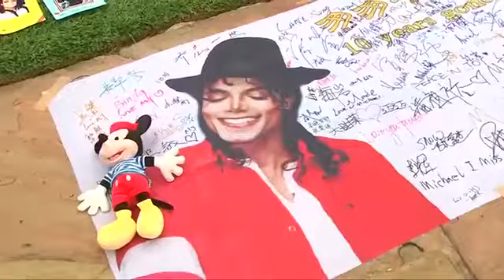Fans gedenken Michael Jackson